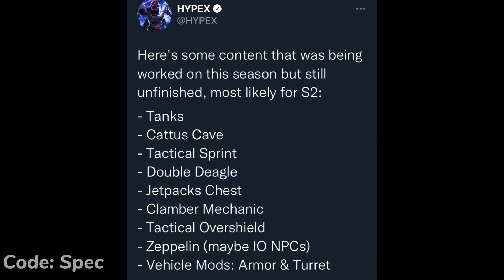Fortnite Season 2 Leaks! (Tanks, Jetpacks, Vehicle Mods, Bows, Wolverine Blades)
Fortnite Chapter 3 Season 2 Leaks! (Fortnite Battle Royale)

Credit: @HYPEX